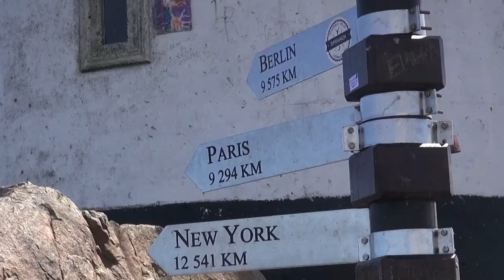Cap de Bonne Espérance